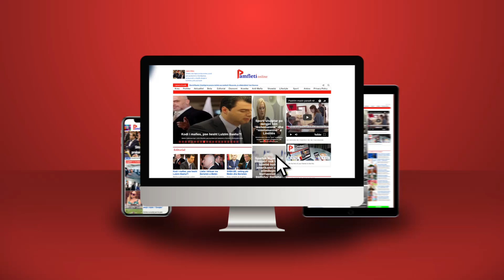Boll lejuam Greqinë të fusë hundët në punët tona!